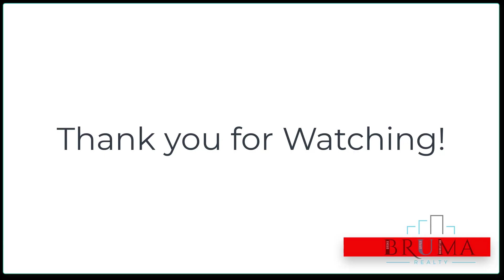210 West 262nd Street 4B (1 Bedroom)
Beautiful 1 Bedroom apartment in Riverdale, Bronx.